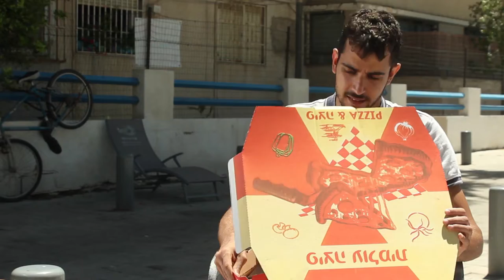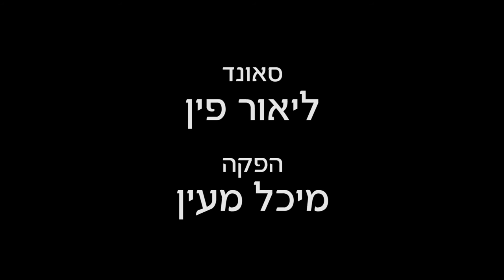How we've met - נפגשנו כך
תרגיל בנושא פרידה בקורס יסודות הקולנוע בשנה א' בבצלאל.
משחק - מור כהן וגוני לידור
תסריט - נלי שפר
בימוי - נדב שפר
צלם - שי אטר
סאונד - ליאור פין
תאורה - זואי אבישר
הפקה - מיכל מעיין

Short film about separation. Assignment in film basics course in first year of Bezalel.
Acting - Mor Cohen & Johnny Lidor
Script - Nelli Sheffer
Directing - Nadav Sheffer
Photography - Shay Ater
Sound - Lior Fin
Lights - Zoey Avishar
Production - Michal Maayan